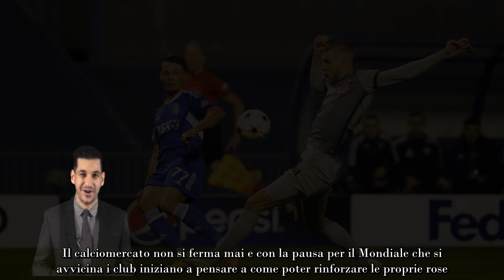‘Scippo’ alla Juve il Milan sfida i bianconeri per il centrale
In vista del calciomercato il Milan potrebbe sfidare la Juventus cercando di ‘soffiare’ ai bianconeri un obiettivo per la difesa

Il calciomercato non si ferma mai e con la pausa per il Mondiale che si avvicina i club iniziano a pensare a come poter rinforzare le proprie rose. In casa Juventus visto l’inizio di stagione complicato alla rosa di Allegri servirebbe qualche nuovo arrivo per colmare le lacune presenti. Il Milan invece vuole continuare a vincere, ma soprattutto in difesa servirebbe qualche innesto.